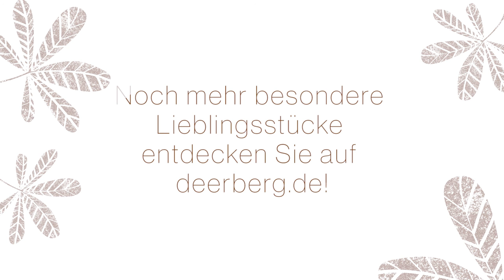Hochwertige Strickmode von Deerberg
Gemütlich einen Kaffee trinken, den Ausblick der Natur genießen, ein Pferd streicheln: Es sind diese kleinen Momente, die einem Kraft für den Alltag geben. Wichtig in allen Lebenslagen ist, das man sich wohlfühlt. Gemütliche Strickmode ist dafür im Herbst und Winter genau das Richtige. Genießen Sie Ihre kleinen und großen Höhepunkte des Tages in hochwertiger Jacquard-Strickkleidung